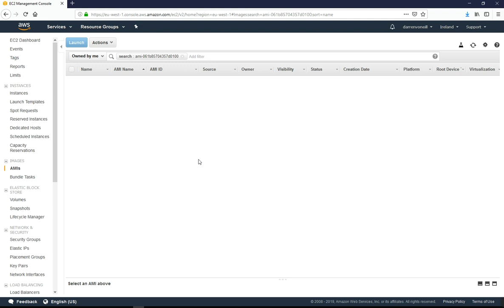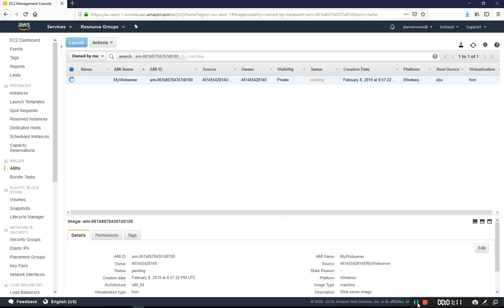How to create an Amazon Machine Image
This AWS tutorial will show you how to create an Amazon Machine Image from an EC2 instance. An Amazon Machine Image is also known as a AMI. So this tutorial shows you how to create an AMI from an ec2 instance.

To follow this tutorial you will need to have an active AWS account and have an running EC2 instance.

This tutorial will show you the AWS AMI Creation process.

At a high level you will need to:

Stop your EC2 instance.
Right click it
Create the AMI.

Once the AMI is created you can then launch it.